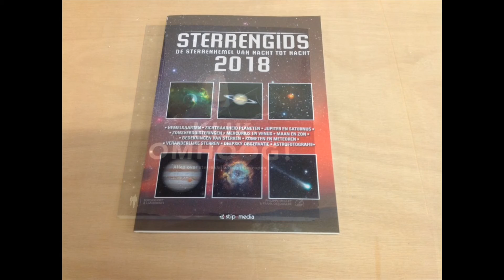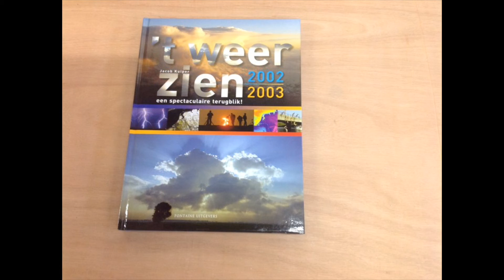SSVI in a Box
Eerste concept